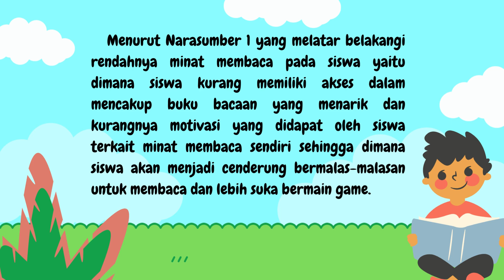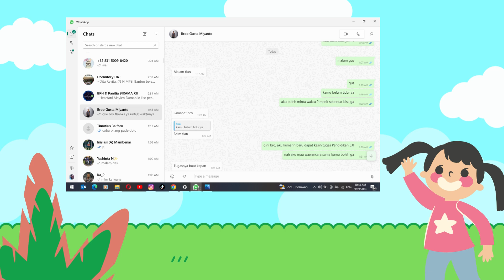video pembelajaran pendidikan 5 0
Society 5.0 di Era abad 21, untuk pembelajaran siswa di sekolah dasar (SD)